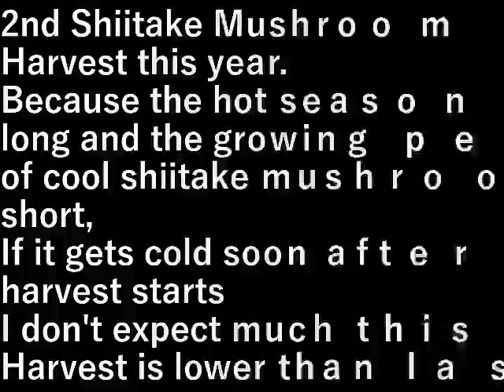椎茸狩り11 Shiitake mushroom picking10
今年２回目の椎茸の収穫。

暑い季節が長くて涼しい椎茸の生育期間が短いので
収穫が始まりすぐに寒くなってしまうと
今年はあまり期待できない。

去年よりは収穫は落ちている。

2nd Shiitake Mushroom Harvest this year.

Because the hot season is long and the growing period of cool shiitake mushrooms is short,
If it gets cold soon after the harvest starts
I don't expect much this year.

Harvest is lower than last year.

設備屋の適当田舎暮らし